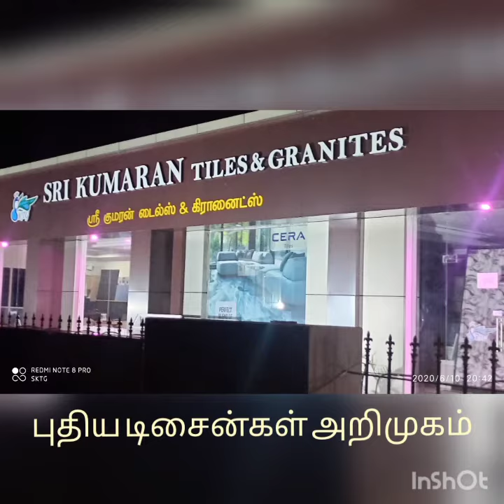NEW TILES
SRI KUMARAN TILES AND GRANITES, Kasipalayam